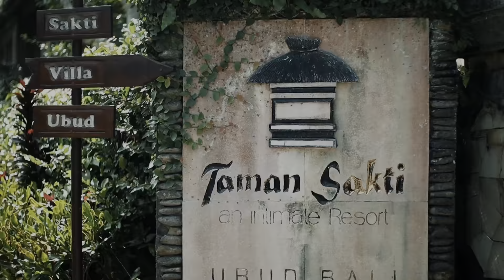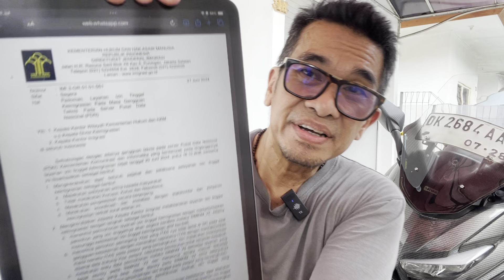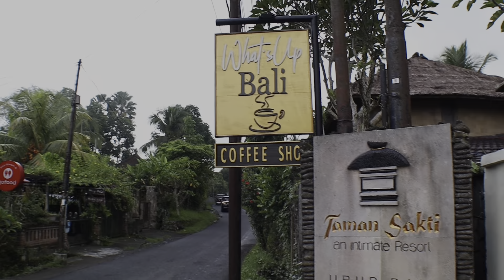Bali Immigration Important Announcement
Must watch this especially if you are coming to Bali between 20th and 24th of June 2024.
This is a part of bali vlog travel regulation condition in bali

Safety Wing Insurance, suitable for traveler and Digital Nomad in Bali - better got covered since you are far from home and anything could happen. Click link bellow

If you are planning to stay more than 90 days and using local number, you have to register the imei of your phone and pay the tax. Otherwise you can not use your phone

To get  Local Sim Card less than 90 days

To dowload the list of Do's and Dont's for foreigner in Bali